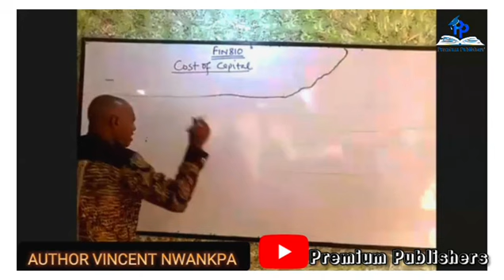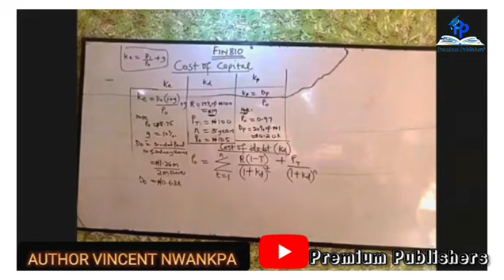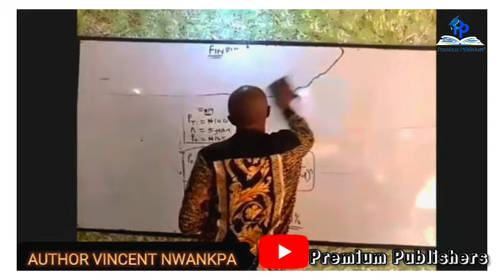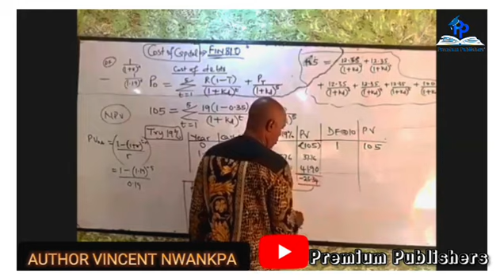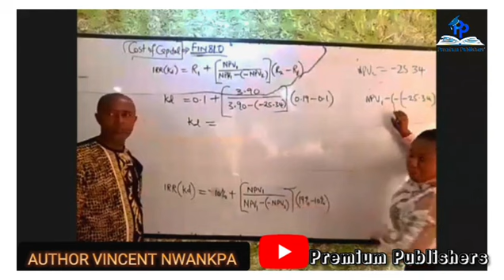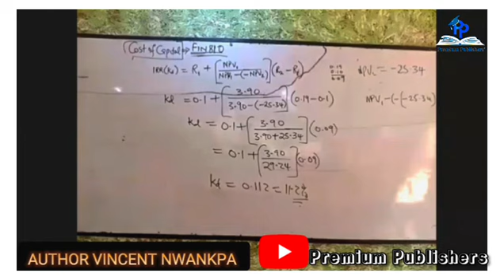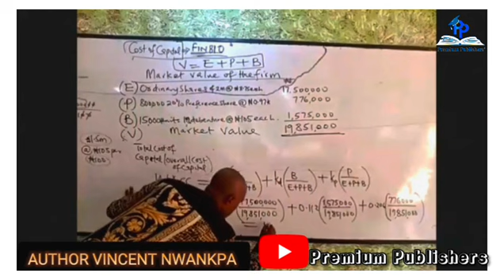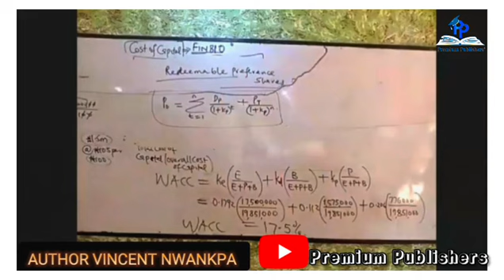Finance Lecture on Cost of Capital ( part three) for undergraduate and postgraduate students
Author Vincent Nwankpa aka Author Saint Vinn lectures Mathematics, Finance, Accounting and Further mathematics to students from SS1 to Postgraduate.  This lecture is for undergraduate and postgraduate students in any tertiary institutions.